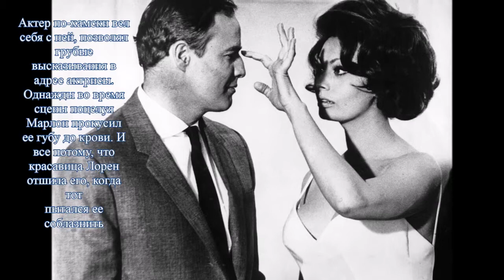Марлон Брандо: интересные фото, факты и цитаты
Марлон Брандо - величайший американский актер и кинорежиссер, внесший огромный вклад в мировое киноискусство.
Знаковой ролью в творчестве мировой кинолегенды стала роль Стэнли Ковальского в кинопьесе "Трамвай "Желание".
Но наивысший взлет актер пережил, сыграв роль гангстерского босса - Вито Корлеоне в криминальной драме "Крёстный отец".